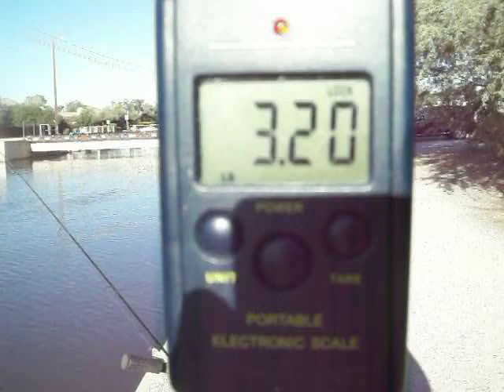Three Pound Catfish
Morning fishing on the AZ Canal October 2012